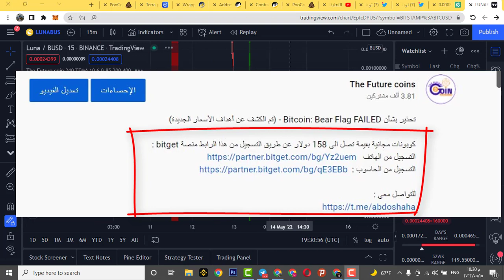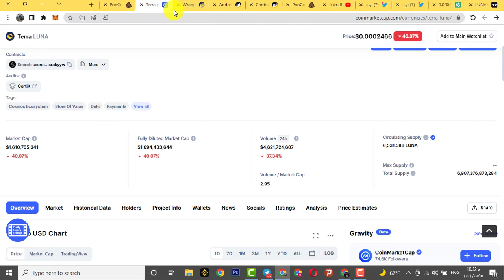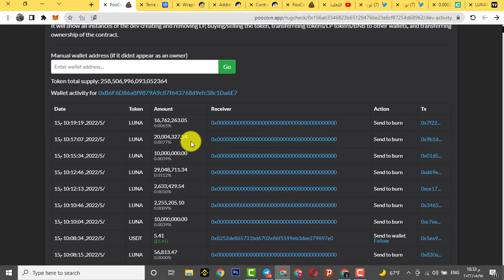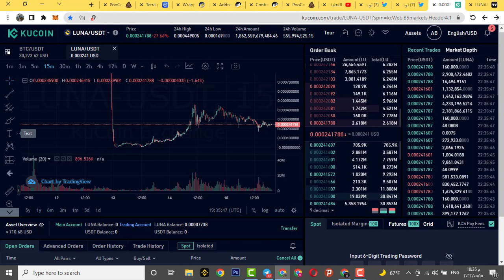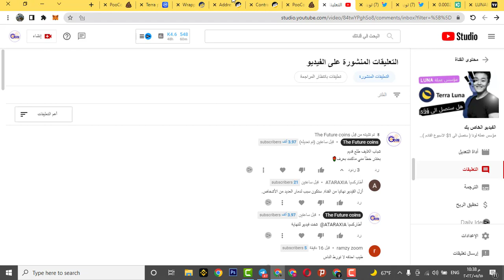اخيرا بدء عملية حرق من عملة Terra luna !!! تعلم كيفية مراقبة عمليات الحرق في كل دقيقة